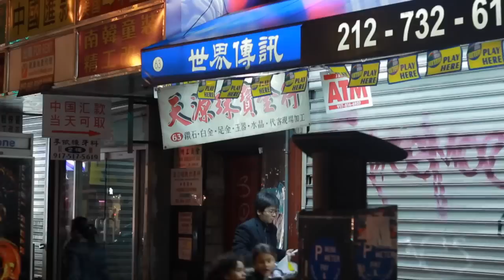50cent - "Shooting Gunns" ft. Kidd Kidd (Official Music Video)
50cent - "Shooting Gunns" ft. Kidd Kidd (Official Music Video)
50cent - "Shooting Gunns" ft. Kidd Kidd (Official Music Video)
50cent - "Shooting Gunns" ft. Kidd Kidd (Official Music Video)
50cent - "Shooting Gunns" ft. Kidd Kidd (Official Music Video)